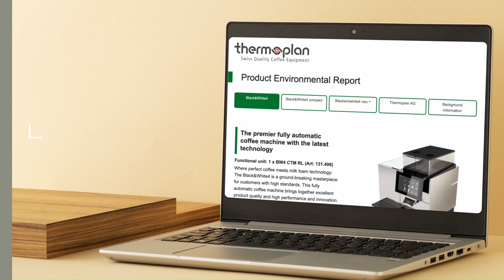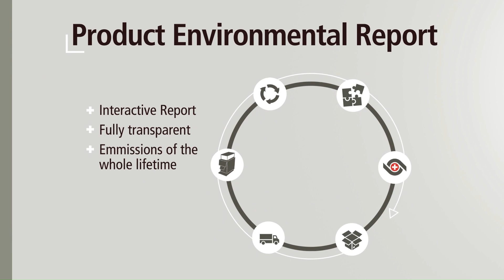Product Environmental Report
We make sustainability accessible. In our Product Environmental Report, we transparently report the emissions for each fully automatic coffee machine, from purchasing, production and distribution through to the use phase and recycling.